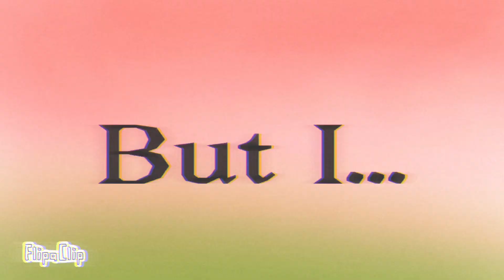Insane (song by BlackGryph0n) (OLD)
Song by BlackGryph0n
Animation by Prototypedemon